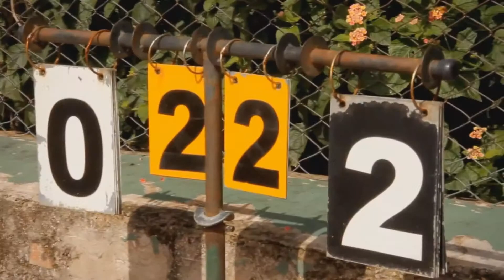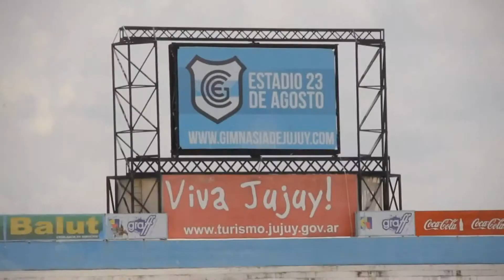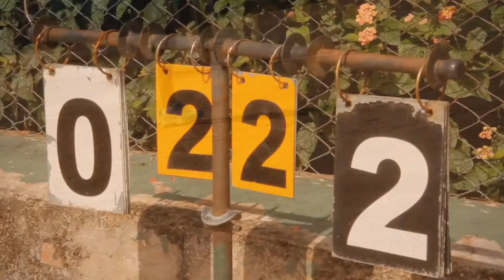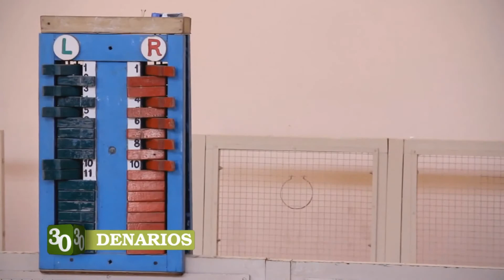30 DENARIOS NOTA OLIMPIADAS CCE